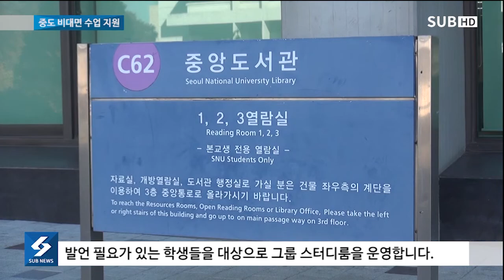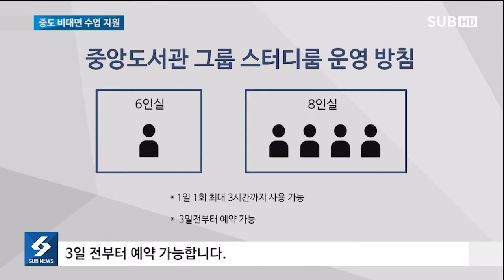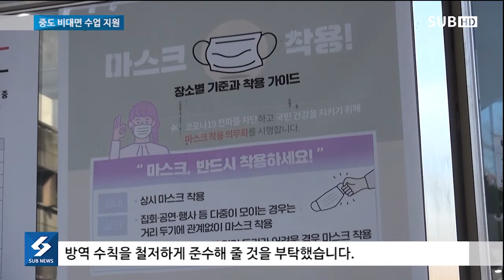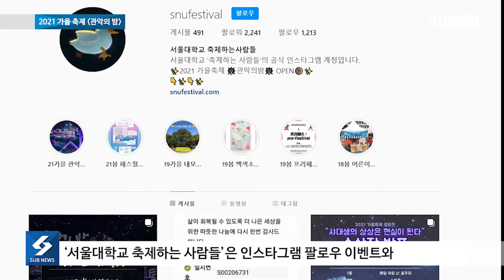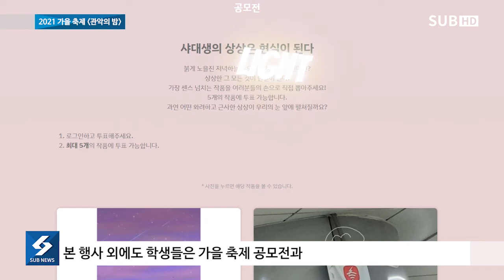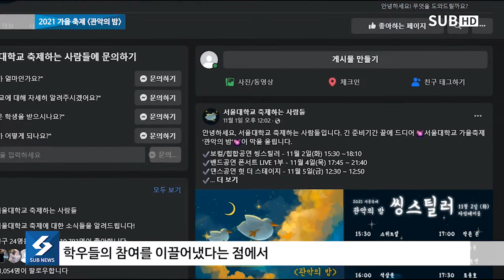[SUB NEWS] 11월 셋째주 뉴스 - 중앙도서관 비대면 수업 공간 지원, 서울대학교 가을 축제 '관악의 밤'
지난 10월 21일, 우리 학교 본부는 ‘ 중앙도서관 비대면 수업 공간 지원 안내’를 공지했습니다. 중앙도서관은 발언이 필요한 비대면 수업을 수강하는 학생들을 위해 그룹스터디룸을 운영하는 등 여러 지원을 실시하고 있는데요. 자세한 내용을 SUB 보도국에서 전해드립니다.

지난 2일부터 5일, 2021학년도 서울대학교 가을 축제 ‘관악의 밤’이 열렸습니다. 온‧오프라인 병행으로 진행된 해당 행사는 코로나로 많은 행사가 제한된 상황 속에서 여러 학생에게 기회의 장을 열어줬습니다. 어려운 상황에도 축제를 준비해온 학우들의 노력을 SUB 보도국이 전합니다.

CP: 최목원
앵커: 최서임
기사: 송주원, 김성경
촬영 및 편집: 최목원, 이지윤